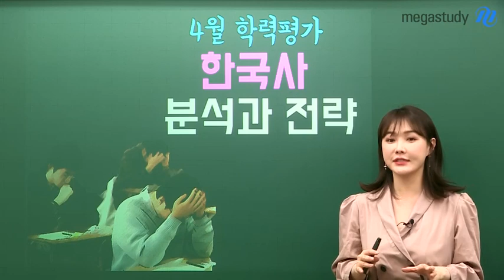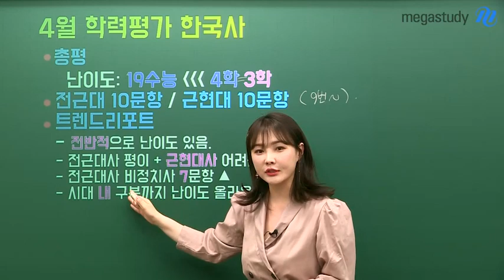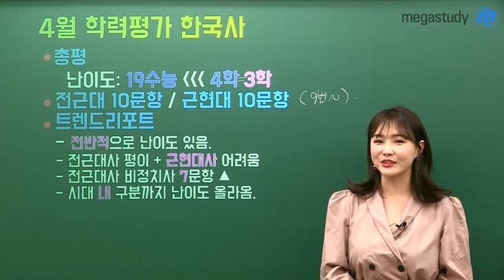[메가스터디] 역사 이다지 쌤 - 2019 4월 학력평가 ★한국사★ 분석과 전략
4월 학력평가 한국사,
19학년도 수능보다는 어렵고, 3월 학평과는 비슷한 수준이었는데요,

전근대사 중에서도 비정치사 문항이 7문항 출제된 것이 눈에 띄었습니다.
정치사에 익숙한 경우가 많아 더 어렵게 느껴졌을 수 있습니다.

3월, 4월 학평의 난이도로 보아 20학년도 수능 한국사는 작년보다 어려울 것으로 예상되는데요,

이다지 선생님의 강의가 궁금하다면?